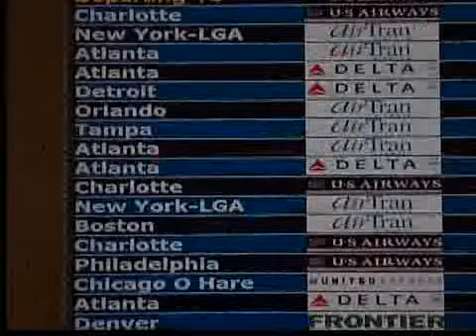Airlines waive most fees to reschedule your flight because o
Airlines expect delayed and canceled flights up and down the eastern seaboard as the hurricane nears. To avoid a firestorm of complaints, the airlines are taking steps to help passengers before the storm hits.